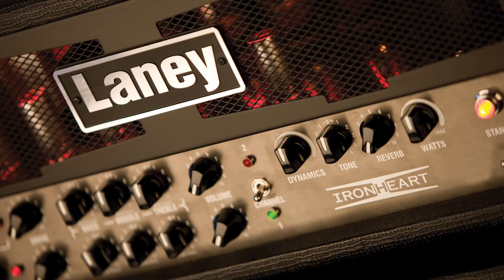What Does This Knob Do? IRT - D.I.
What Does This Knob Do?

Ever wondered what your fancy amp and all it's knobs can do?
Well we will show you what it does!
Get to know your amp better with our series of demo videos!